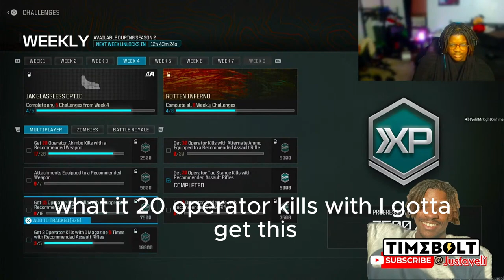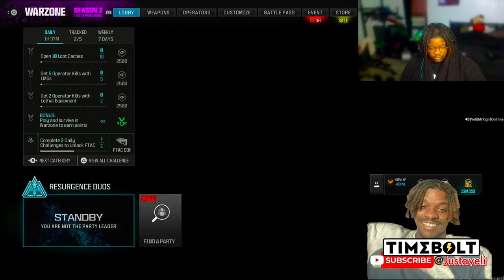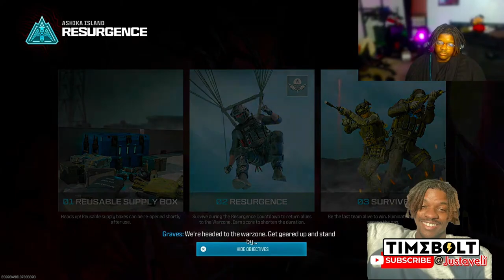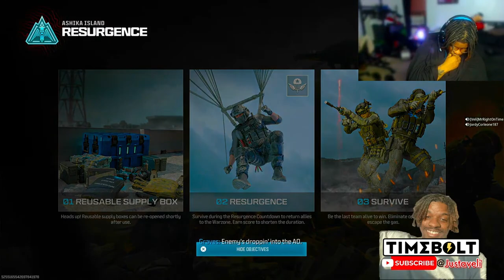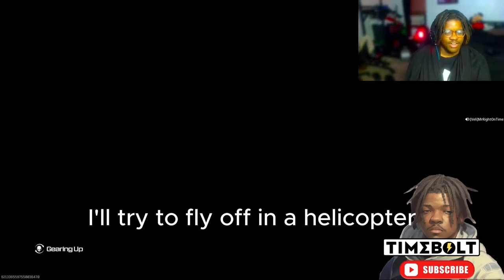Is the subverter the BEST CALL OF DUTY MW3 Battle rifle?